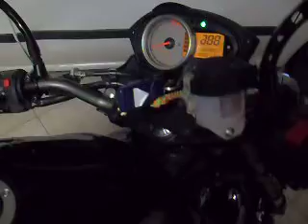Kawasaki z750 K8 HP corse senza dbKiller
Ecco la mia nuova moto...splendida in ogni particolare.